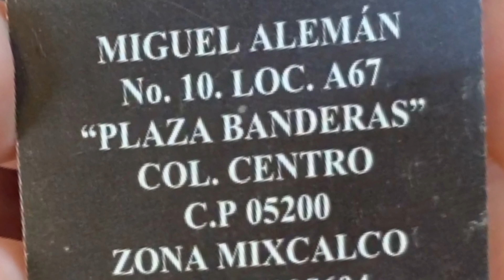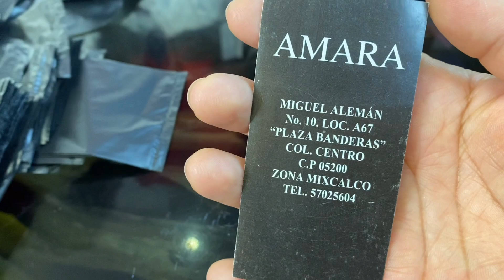ROPA DE LA MEJOR CALIDAD Y NACIONAL ESTILO SHEIN RECORRIDO // ALYBA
Amara
Ropa Nacional  en Miguel Alemán # 10 LOCAL A 67 Dentro de plaza banderas